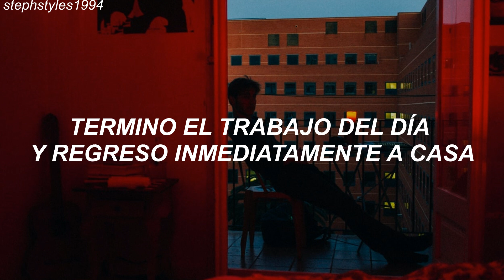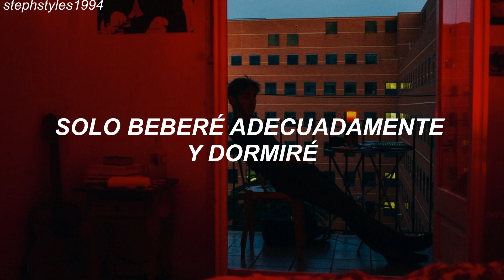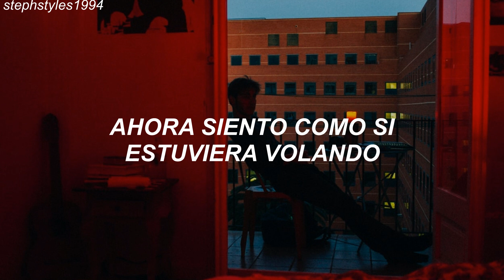Agust D - Honsool (Traducida al español)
AGUST D // HONSOOL (ESPAÑOL)
La palabra 혼술 que se pronuncia como honsool es una abrevación de 혼자 마시는 술, que se refiere al alcohol que uno bebe solo o a la acción de beber solo. Esto surgió de una tendencia reciente en Corea, comer y bebe que se escribe de esta manena 혼밥 y 혼술. Representa el crecimiento del individualismo en la sociedad. Es considerado como una manera de relajarse y de recargarse teniendo un tiempo a solas contigo mismo, lejos de las demás personas y de los obligaciones laborales y sociales.